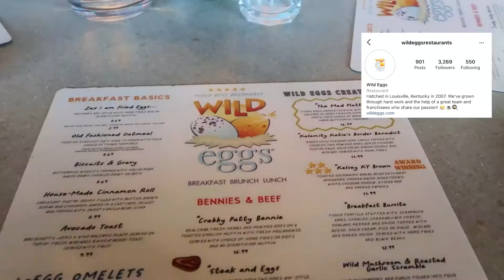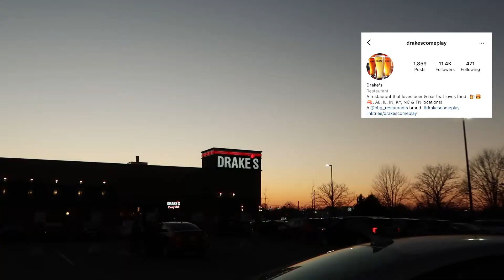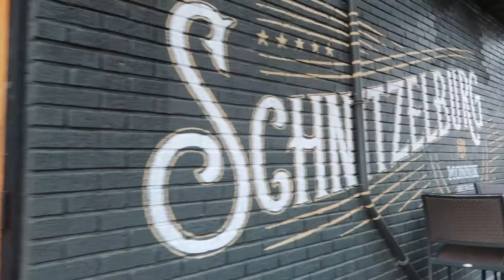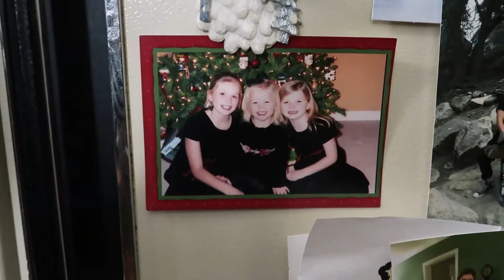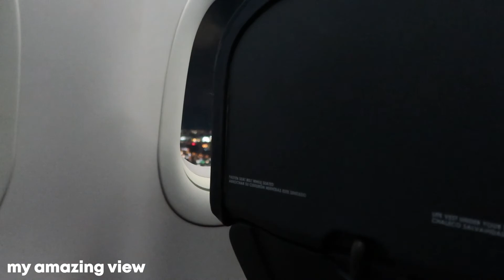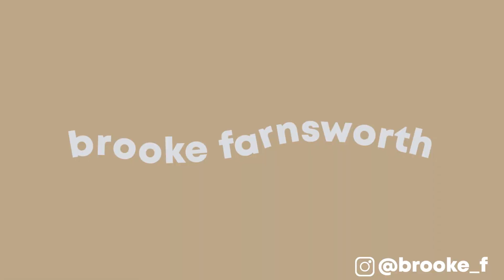Christmas in Louisville : Trivia Night, Cookie Day, Lots of Drinks, & Time with Family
It's my favorite time of the year! Hope you enjoy :)